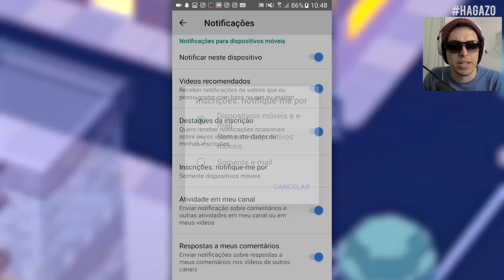ROBIN DESAFIA O TORNEIO DA PRISÃO, JOVENS TITÃS ! | Os Mini Titãs - Teeny Titans #27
Teeny Titans Gameplay no android. TODOS os vídeos de Teeny Titans - Jovens Titãs em Ação
Teeny Titans é um game de RPG, produzido pela Turner Broadcasting System, lançado em 23 de Junho de 2016 e disponível para iOS e Android.